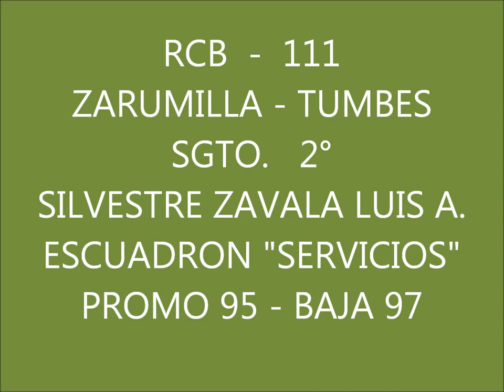SILVESTRE RCB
VIVENCIAS OCURRIDAS DENTRO DEL FUERTE ZARUMILLA EN EL RCB 111 DURANTE MI ESTANCIA DEL SERVICIO MILITAR.MAYO 95 - MARZO 97. REENCUENTROS.